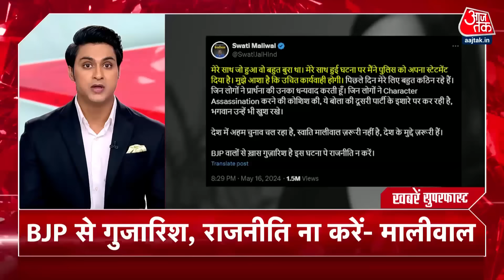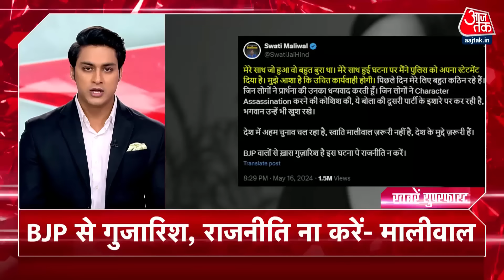Swati Maliwal Case: स्वाति मालीवाल की FIR के बाद एक्शन में पुलिस, विभव की तलाश में जुटीं | Aaj Tak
दिल्ली महिला आयोग की पूर्व अध्यक्ष और आम आदमी पार्टी की मौजूदा राज्यसभा सांसद स्वाति मालीवाल (Swati Maliwal) ने खुद के साथ हुई मारपीट के मामले में सीएम अरविंद केजरीवाल के पीए विभव कुमार के खिलाफ FIR दर्ज करा दी है. FIR रजिस्टर करने के बाद नॉर्थ डिस्ट्रिक की पुलिस टीम और क्राइम ब्रांच पूरे केस की जांच में जुट गई है. सबसे पहले दिल्ली पुलिस की टीम देर रात विभव कुमार के घर पहुंची जहां वो नहीं मिले. घर पर उनकी पत्नी मौजूद थीं.